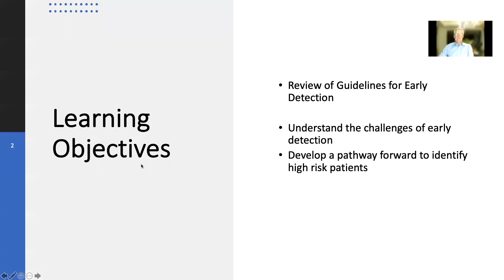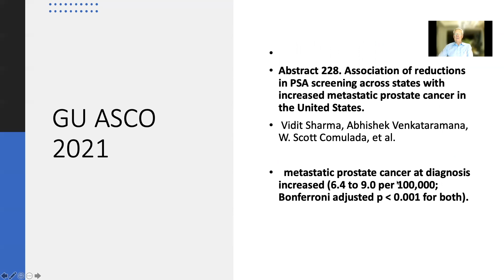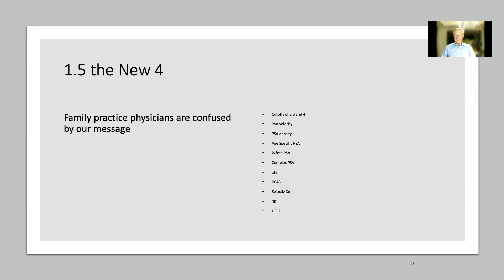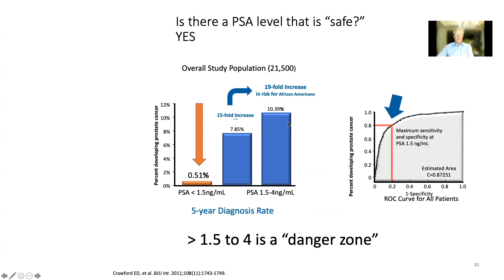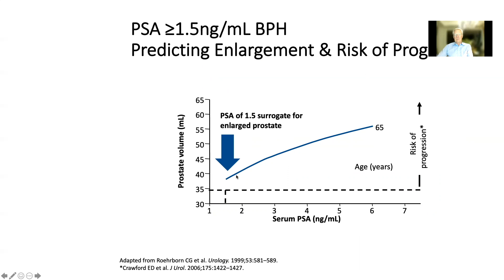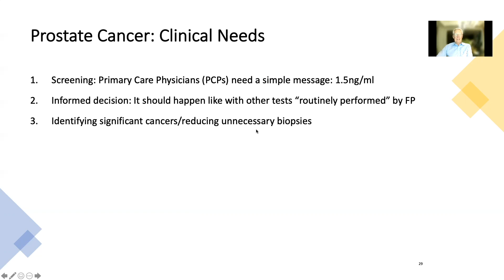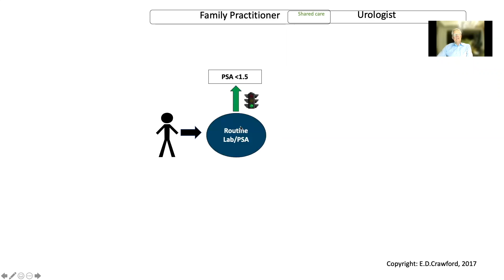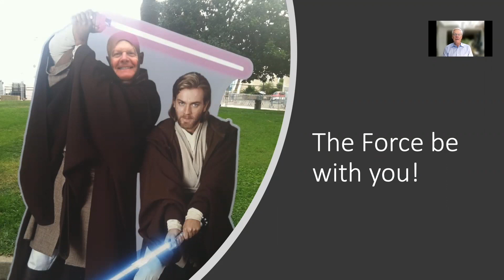Early Detection of Prostate Cancer: Navigating the Challenges in 2021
E. David Crawford, MD, discusses the challenges of early detection of prostate cancer and recommends a PSA cut-off of 1.5 ng/ml.